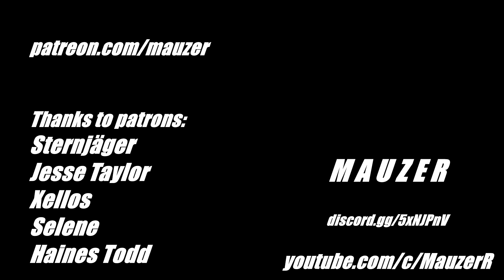Сталинский флот / Stalin Ocean Fleet 1946-1956 / Daniel Deluxe - Overseer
soviet navy maneuvers in early 50s

films: Звезды на Крыльях(1955), Командир Корабля(1954), Морской Охотник(1954), В мирные дни(1950)